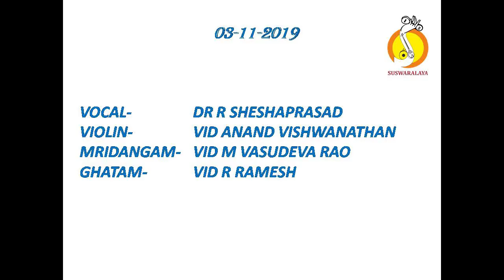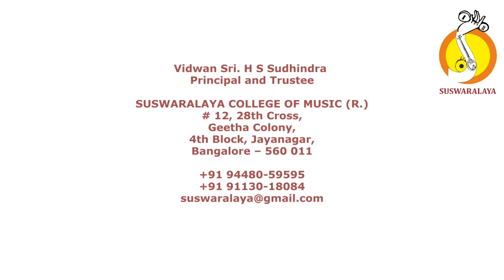7 PALINCHU KAMAKSHI MADHYAMAVATHI ADI SHYAMASHASTRI